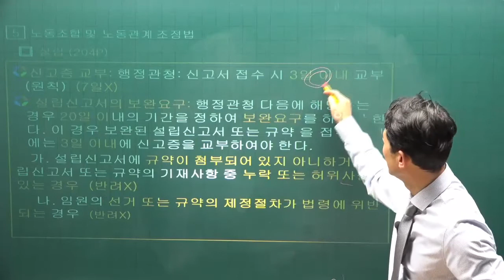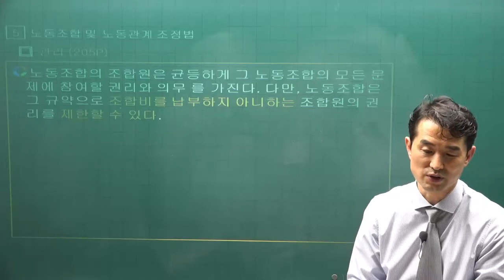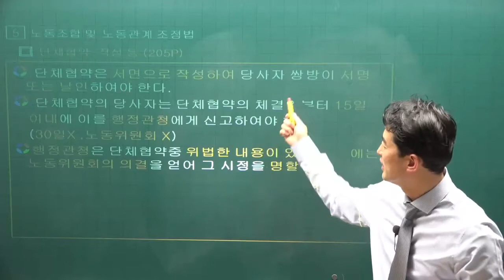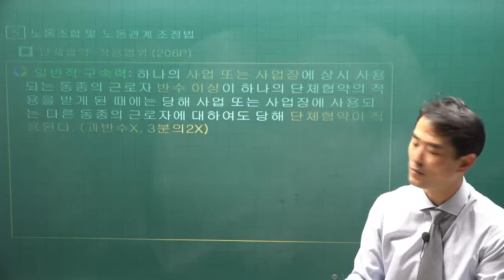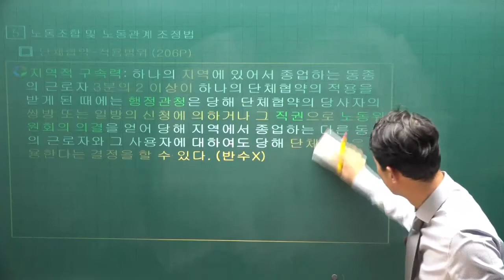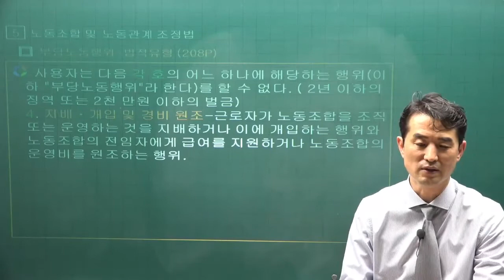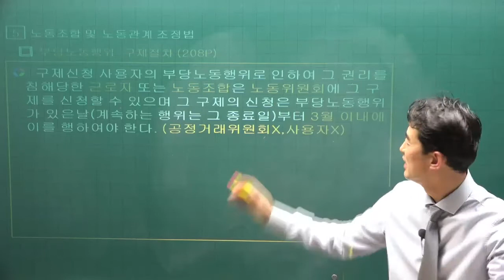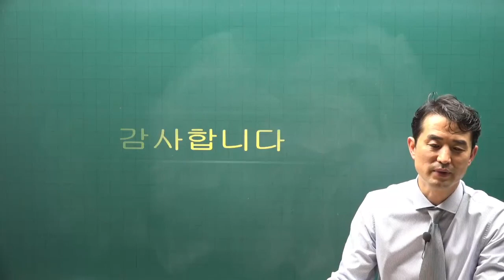[주전무] 2022년 주택관리사 관리실무 기본이론 26강